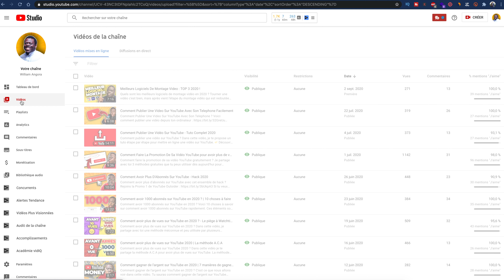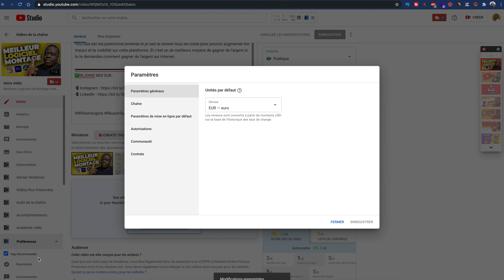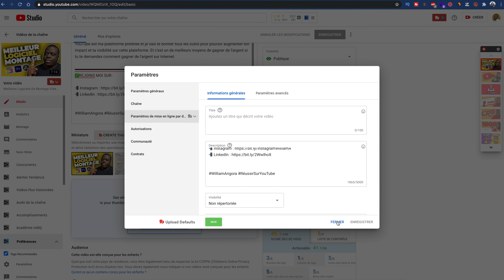Comment Mettre Les Hashtag Sur YouTube en 2020 : La méthode la plus facile et la plus rapide !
Comment mettre les hashtag sur YouTube ?  Dans cette vidéo, on verra donc la méthode la plus facile et la plus rapide. Rejoindre YouTube Outsider

CE QUE TU VERRAS DANS CETTE VIDÉO :

0:00 - Mettre les hashtags sur YouTube
0:55 - La méthode pas à pas pour les hashtags sur YouTube
01:55 - Comment automatiser l'insertion des hashtags ?
02:37 - L'impact des hashtags sur tes vidéos